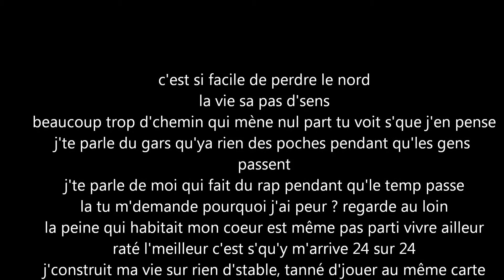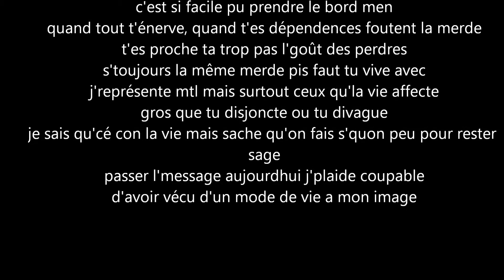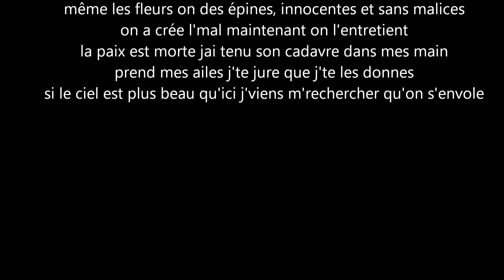Deseptik & Elmaniak - Bordel